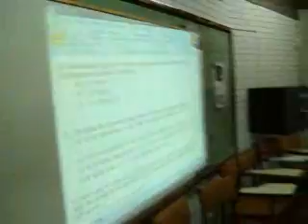0803190858 Ingresantes de Ciencias Políticas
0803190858 Ingresantes de Ciencias Políticas